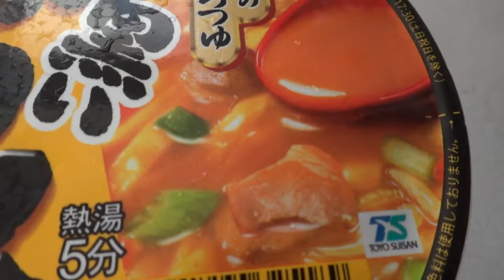Maruchan curry udon noodle (pig meat include)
Noodle is very wavy, and soup is very gooey. So noodle is twined around the gooey soup. So we noodle become deep curry taste.

Curry soup is certainly curry taste but this curry taste is tuned up as curry udon soup, so it is not ordinals curry taste.

It is very different to curry. This curry udon is delicious as curry udon.

Curry is curry. But curry udon is not curry. Curry udon is curry udon.

If you have opportunity, I recommend eating this instant noodle. This is really delicious.